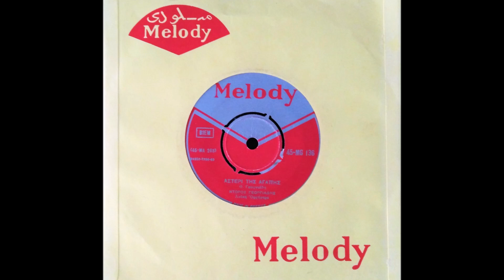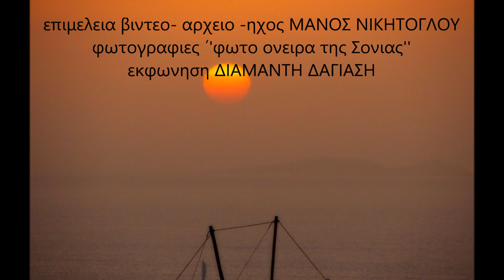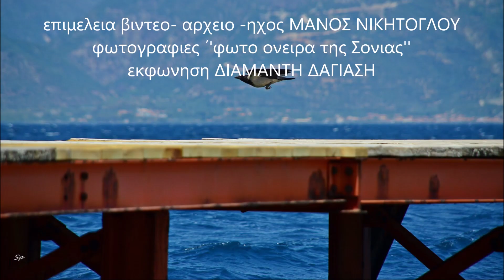ΑΣΤΕΡΙ ΤΗΣ ΑΓΑΠΗΣ ''ΣΠΑΝΙΟ .Ενα τραγουδι του Δ.ΓΕΩΡΓΙΑΔΗ ,απο τα ''πρωτα''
''ΑΣΤΕΡΙ ΤΗΣ ΑΓΑΠΗΣ'' ΧΑΣΑΠΙΚΟ.Ενα υπεροχο τραγουδι που εγραψε εξ 'ολοκληρου ο ΝΤΟΡΟΣ ΓΕΩΡΓΙΑΔΗΣ. Μουσικη -απο τοτε φαινοταν η ικανοτητα να γραφει- Στιχοι και ερμηνεια. 45 αρι που κυκλοφορει απο την MELODY εταιρια δισκων του Α.ΠΛΩΜΑΡΙΤΗ. Το σπανιο τραγουδι εχει στην πισω πλευρα το ''ΟΛΑ ΤΑ ΞΕΧΑΣΕΣ''. Εκεινη την εποχη ,ηχογραφηθηκαν αλλα δυο τραγουδια επισης εντεχνα λαικα. Εμειναν ομως στα χερια λιγων, μιας και δεν εκθοθηκαν ποτε ξανα. Απο τον δισκο μου με καλο ηχητικο αποτελεσμα σας παρουσιαζω εναν δημιουργο και τραγουδιστη στα πρωτα ,αγνωστα του βηματα!!. ΜΑΝΟΣ ΝΙΚΗΤΟΓΛΟΥ